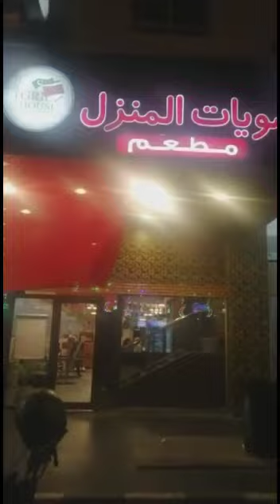Decorate hotel by international day made byAk khan kitchen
Ak Khan Kitchen..